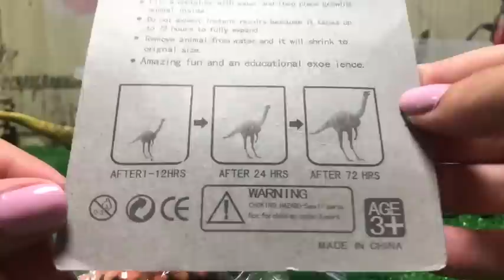Dinosaurio que crece en agua | Vídeos de dinosaurios para niños en español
► Dino mete en agua un dinosaurio que crece en el agua para ver cuántos centímetros aumenta de tamaño. No te pierdas este vídeo de Toy Tester.◄